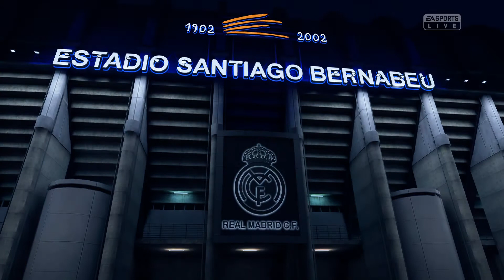Chanpions League El Clasico Barcelona Vs Real Madrid Quarter final 2020 21 !st leg full math HD !FIF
Here I will upload all the matches played by me. This is my 3rd season at FIFA 19. I have played in the Semi Pro this season. If you played FIFA 19, you can play up to 15 seasons. Good luck to everyone.